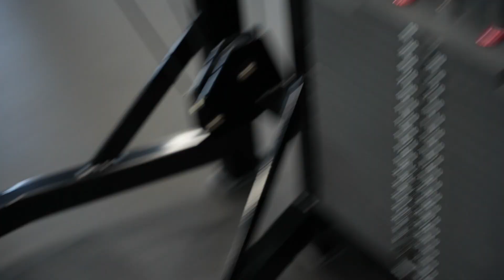The Return Of MAMA BAX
We took a trip back to New York and got to catch a lift with my Mom. Watch as the pain of the leg day commences. I hope you guys enjoy.